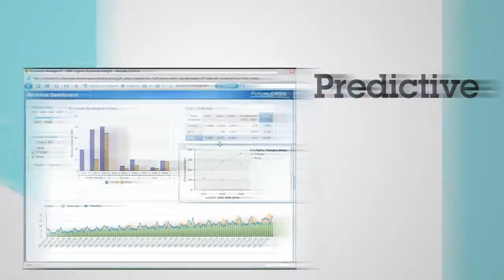IBM Cognos 10 Intelligence Unleashed.mp4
IBM Cognos 10 Intelligence Unleashed